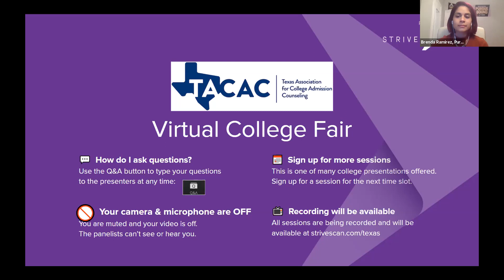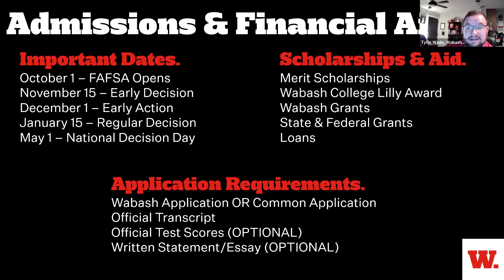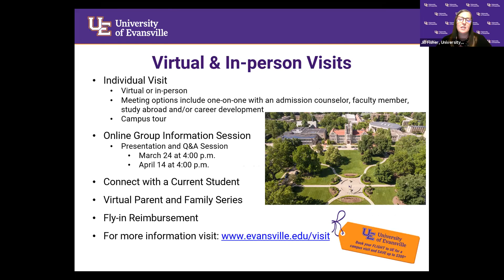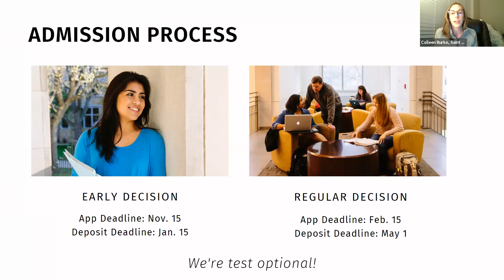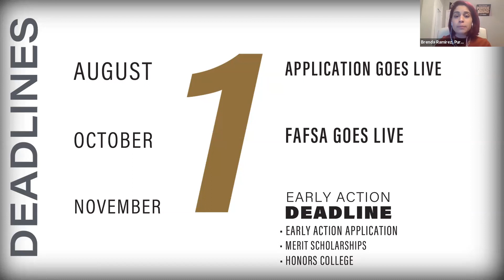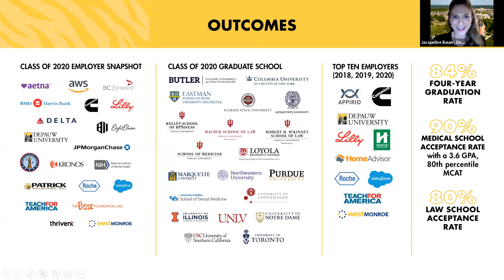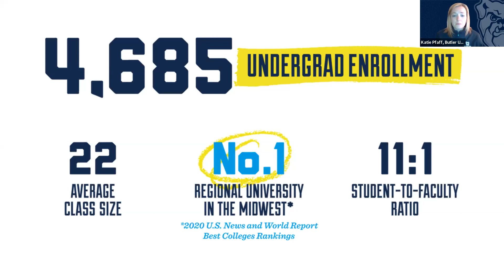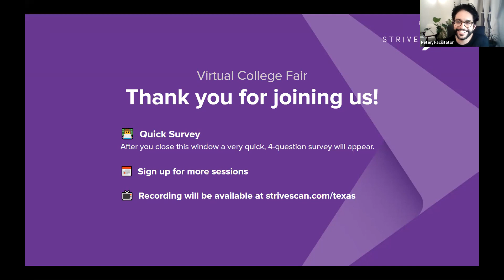Session C7 - TACAC Virtual College Fair - March 9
The following institutions will be presenting during this session:

Wabash College
University of Evansville
Saint Mary's College
Purdue University
DePauw University
Butler University